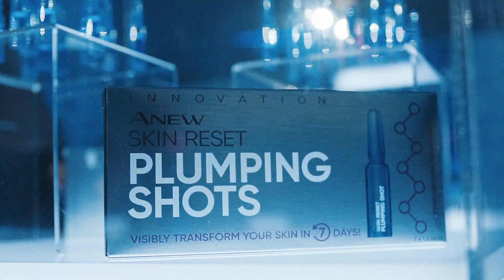Skincare Summit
Reveja os melhores momentos do nosso Skincare Summit!